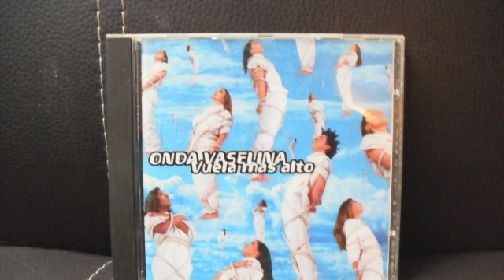Onda Vaselina - Búsqueda.